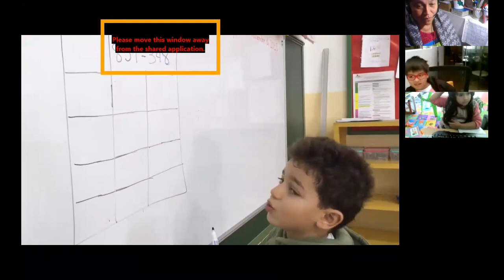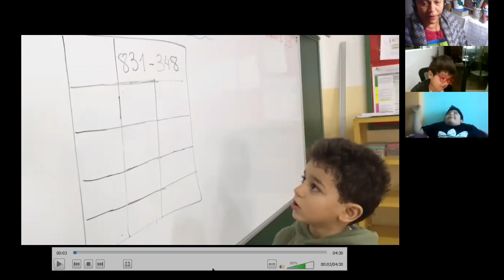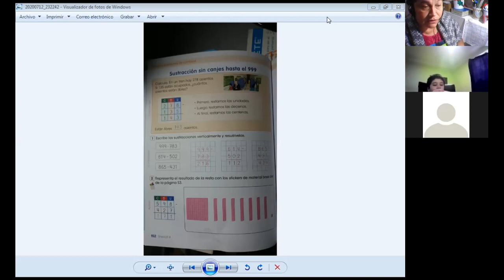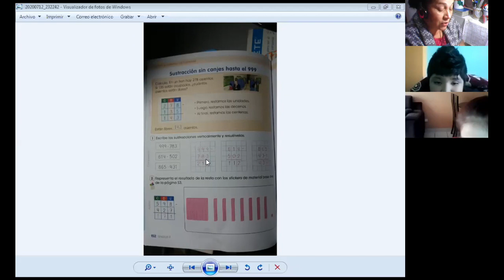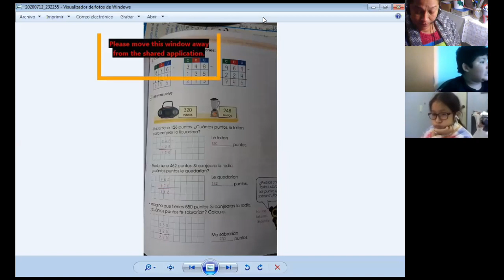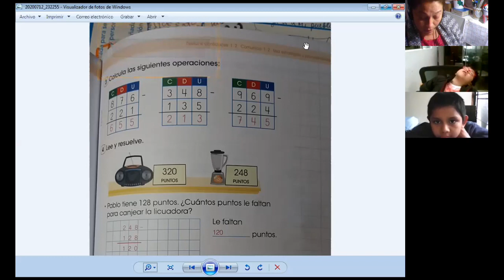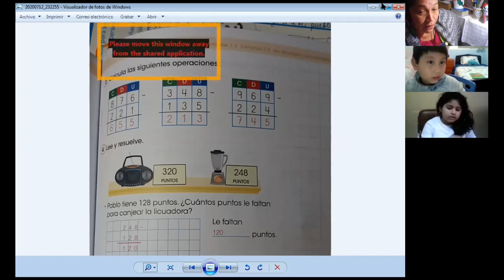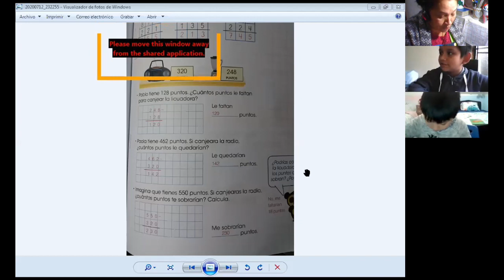SUSTRACCIÓN SIN CANJE - MATEMÁTICAS - 2° PRIMARIA